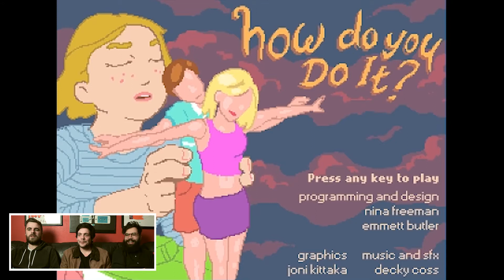Senta-te e Joga #67 - Granjo - Handle With Care + How Do You Do It?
Senta-te e Joga é um programa onde jogamos videojogos com convidados especiais e sai todas as terças-feiras!

Granjo é músico, cantautor e gravou o Mundo Saló em 2016. Enquanto não lança o seu novo disco, veio jogar videojogos connosco, reviver um dos jogos da sua infância e experimentar dois indies muito estranhos: no primeiro és um estagiário a transportar relíquias num museu e no segundo és uma miúda curiosa que simula posições sexuais com os seus bonecos. What?

Apresentado por Luís Henriques, João Harrington Sena e Ricardo Duarte. Música de genérico composta por Gil Geirinhas.